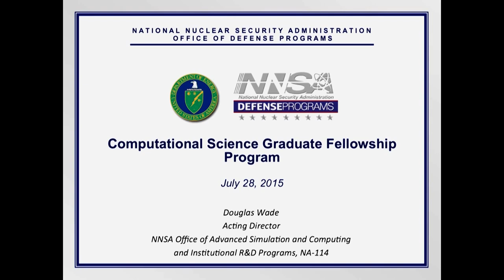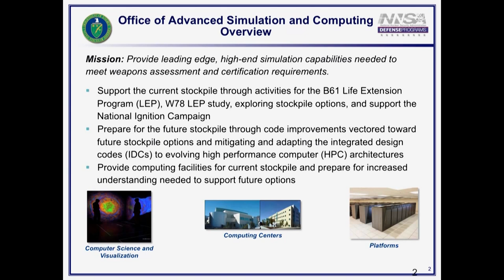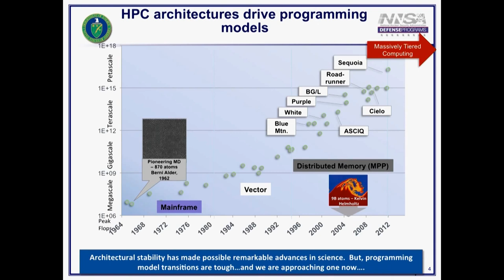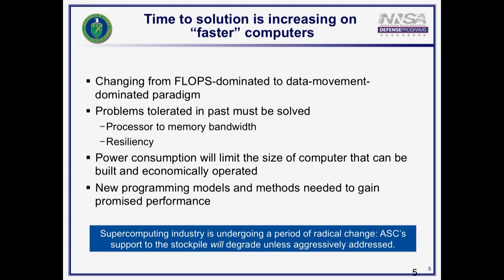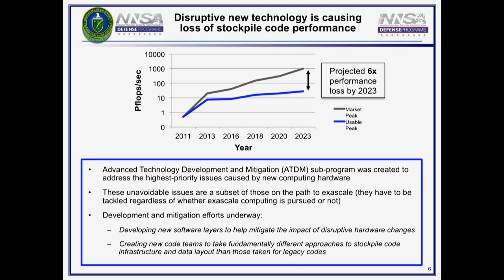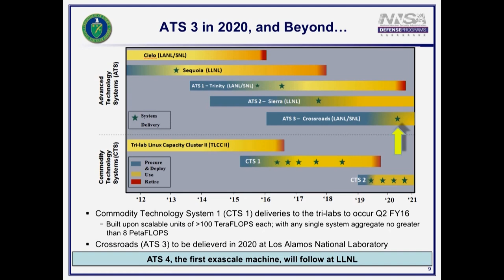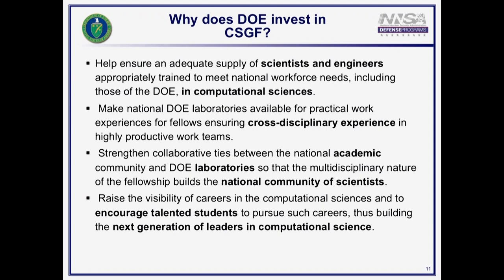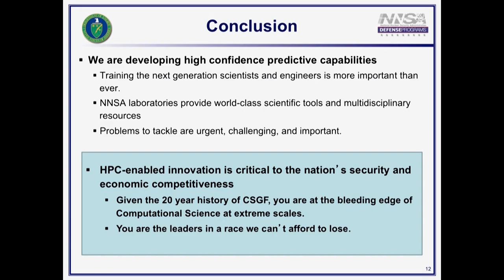DOE CSGF 2015: DOE NNSA Office of Defense Programs Welcome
Douglas P. Wade,
Acting Director of Advanced Simulation and Computing, and Institutional Research and Development, Office of Defense Programs, National Nuclear Security Administration, U.S. Department of Energy